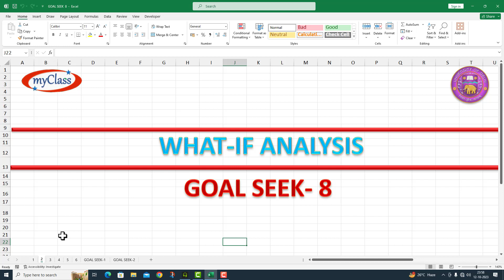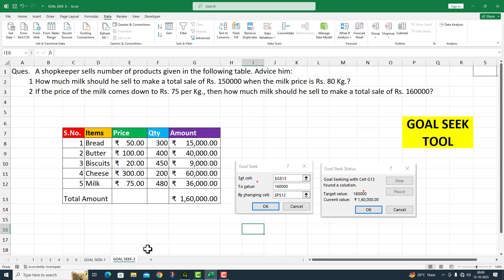Goal Seek 8